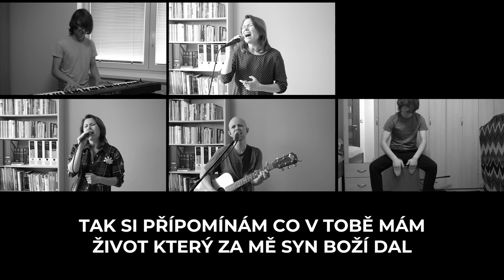Tři Obrazy - Jakub Treml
Někdy je dobré nechat stranou témata, která nás pálí, ponořit se do Bible a hledat, co bylo důležité pro tehdejší pisatele i adresáty. Věříme, že Bible není jen zastaralá kniha ale má nám mnoho co dát. V rámci našich nedělních online kázání zveme k poslechu série výkladových kázání 1. listu apoštola Petra.
Dnes se s Jakubem Tremlem podíváme na tři obrazy, které sám apoštol Petr v Bibli ukazuje.